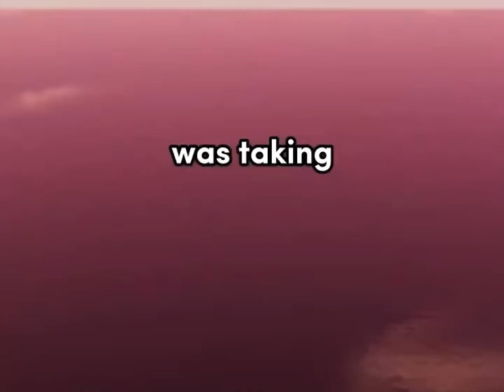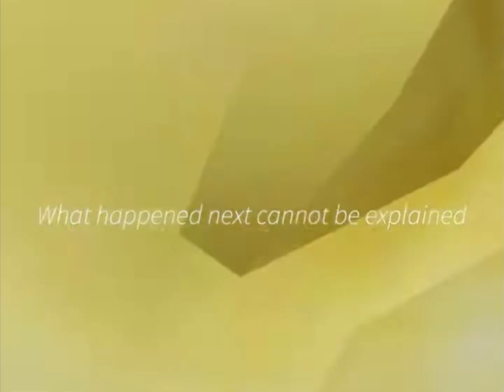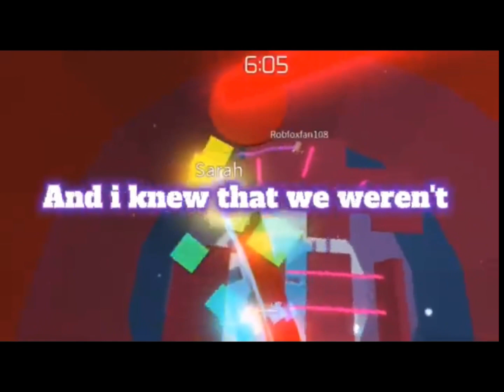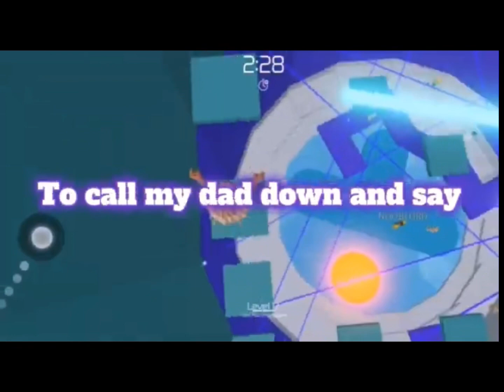SCARY STORYTIMES || Ty for 3K! || tea spilled☕️ || ⚠️VERY SCARY⚠️ || enjoy